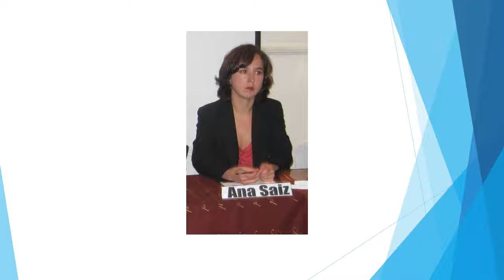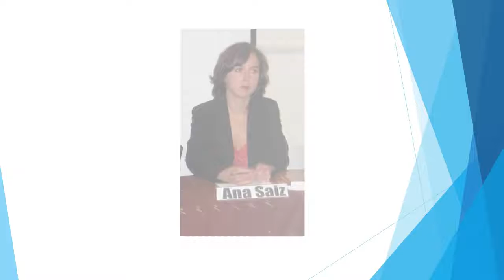Violencia verbal y física en este proceso electoral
Entrevista: Ana  Saiz, integrante del Comité Conciudadano para la Observación Electoral.